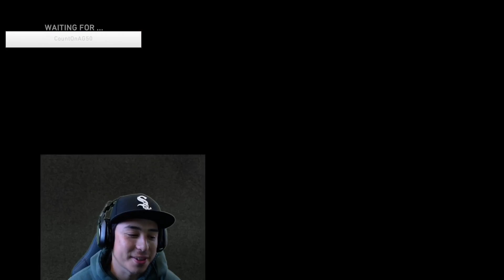MLB PRO AMIR GARRETT CHALLENGED ME TO A GAME WITH HIS 99 CARD!! MLB The Show 20 Diamond Dynasty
MLB Pro AMIR GARRETT CHALLENGED Me To A Game Of MLB THE SHOW 20!! Diamond Dynasty

SHOW SOME LOVE TO AMIR GARRETT!!

Get the coolest baseball gear shipped to you monthly with Plate Crate! Click THIS link below and use code: "Kyle" for $20 on your first order!! You will not regret it.